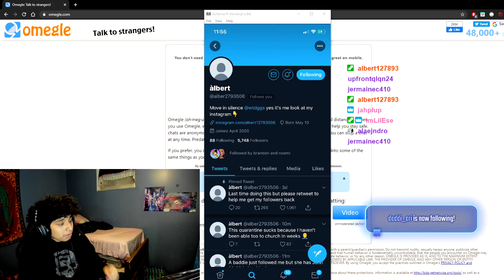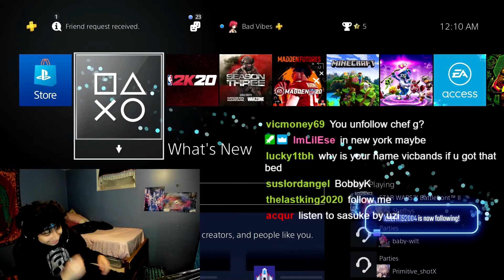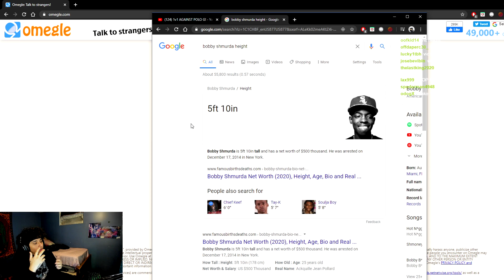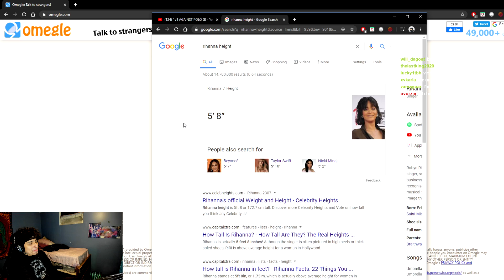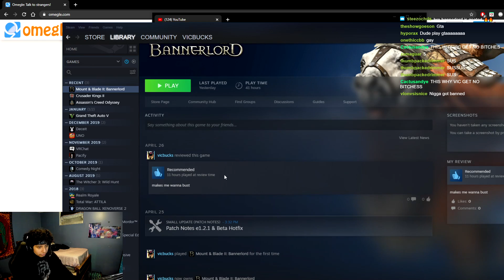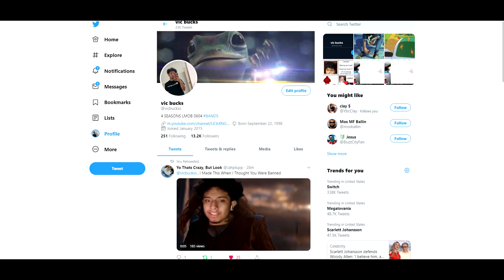MIDDLE SCHOOL STORIES WITH VIC BUCKS 😂👊🏼🍃🚔🚨 ( fight stories )